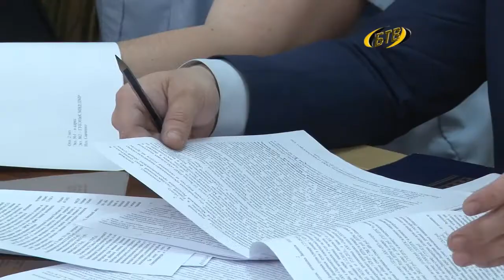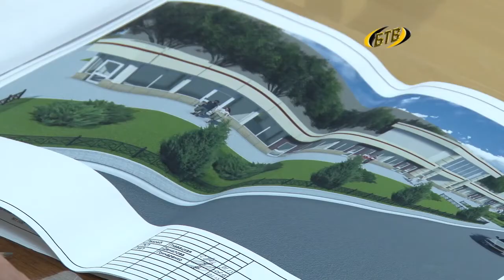От проблем – к решению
Президент Евгений Шевчук провел в Бендерах прием граждан по личным вопросам. Главной темой стали долги по заработной плате сотрудникам предприятия «Электроаппаратура». На встрече присутствовали Глава Бендер, руководители правоохранительных органов, Министр экономического развития.